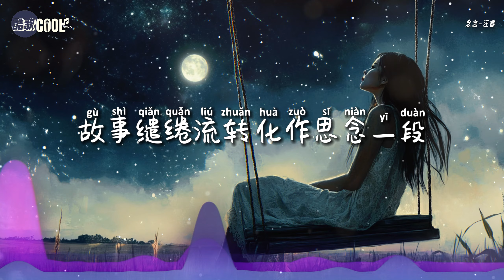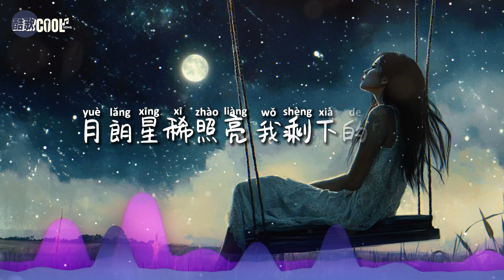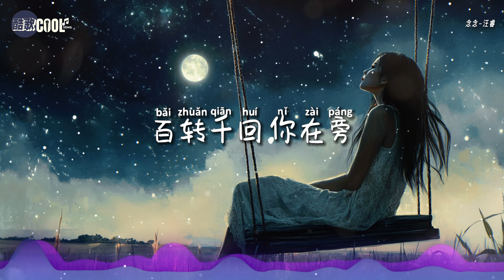汪睿 - 念念《流光引》电视剧插曲「你的爱似夜幕落下来」【🎧AI高质音乐 / 拼音歌词 Lyrics】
『还念念不忘 还遥遥相望  为爱何惧孤身走一场
    愿舍世间莽莽 归途荒凉  换你久长』

❤ 无论经历多少曲折，真心的爱总能在心中留下痕迹
     愿你在爱中找到属于自己的那份坚韧和勇气 ❤

❖歌詞在下面❖

念念 - 汪睿
词：汪睿/韦国赟
曲：赵瑟
制作人：韦国赟
编曲：赵瑟
人声录音：韦国赟@勇敢的蛋录音棚
人声编辑：孝晨@勇敢的蛋录音棚
吉他：陈卉
笛子：赵瑟
弦乐：国际首席爱乐乐团
弦乐监制：李朋
弦乐录音：王小四@金田录音棚
和声编写：冯甜甜
和声：冯甜甜
混音及母带处理：冯剑平@Horus Studios
音乐制作公司：勇敢的蛋
音乐总监：韦国赟
监制：肇卜羲

幻梦一场怕就此醒来
却是我从未设想的爱
是否可依赖
时光顺流而下不停摆
故事缱绻流转 化作思念一段
你的爱似夜幕落下来
月朗星稀照亮 我剩下的空白
光影交错来不及逃开
眷恋就沁入梦 晕开一丝牵绊
还念念不忘 还遥遥相望
为爱何惧孤身走一场
愿舍世间莽莽 归途荒凉
换你久长
还念念不忘 还挂肚牵肠
既不愿留遗憾在身旁
何不放肆爱一场
百转千回 你在旁
换你久长
何不放肆爱一场
百转千回 你在旁
换你久长
何不放肆爱一场
百转千回 你在旁